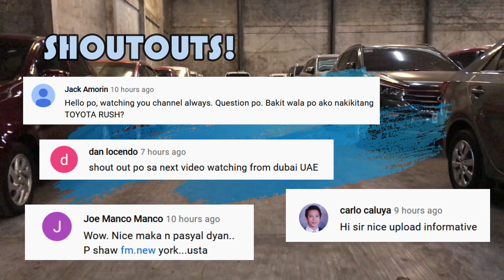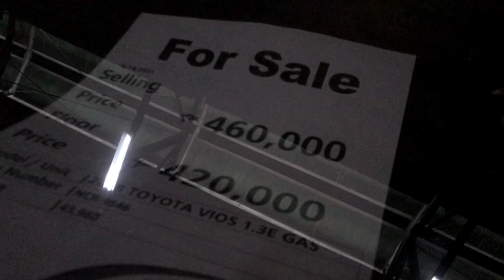SEDAN | PSBank REPO Cars 2021 | This Month's Update!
PSBank Pre-Owned Auto Mart
220 Mañalac Avenue, East Service Road, Bagong Tanyag, Taguig

* Units are available for viewing from Monday through Saturday 8:00 AM to 4:00 PM.

Lyka: Steals N Deals Tracker PH